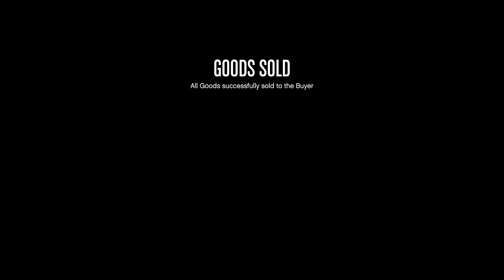Reaching $1,995,780,675 with nightclub sale